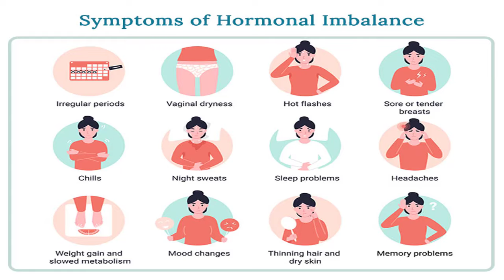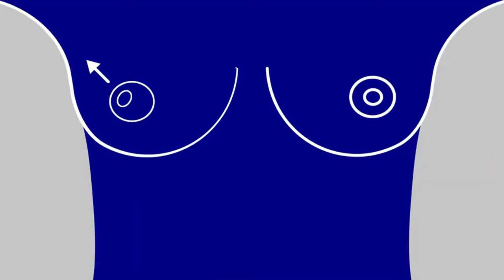Breast Cancer symptoms in Urdu | chati ka cancer ki alamat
Learn about breast cancer treatment, family history & breast cancer awareness in this informative video by dr tayyibaaj. Get important insights on breast cancer prevention & treatment options.